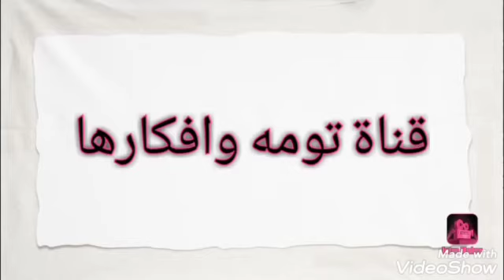عندك علب ايس كريم واغطيه بلاستيك عندك كنز💯👍🏻🌷 اعاده تدوير 💯🌹👌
حبل غسيل وعصا خشب وقطعه كرتون ومسدس الشمع وعلب بلاستيك وأغطية بلاستيك اعاده تدوير 💯🌹🌷👍🏻👌